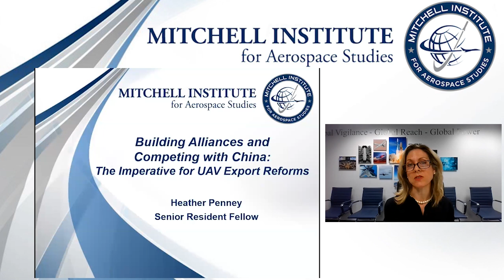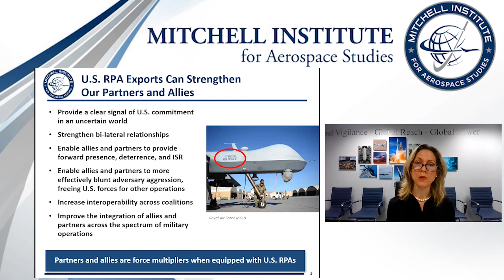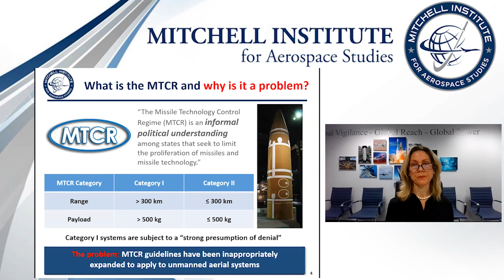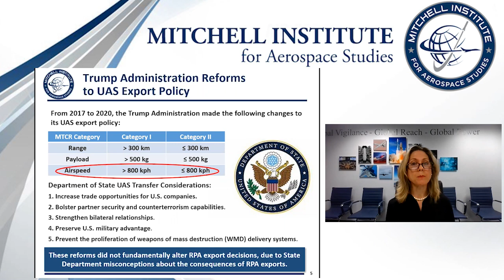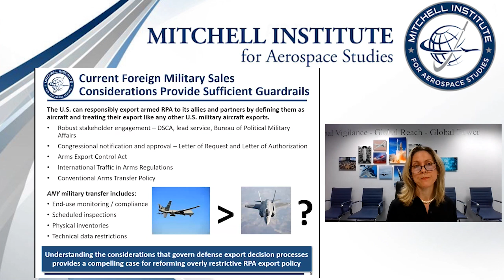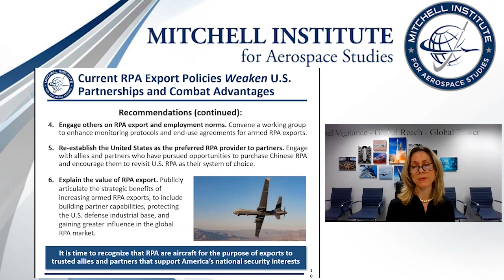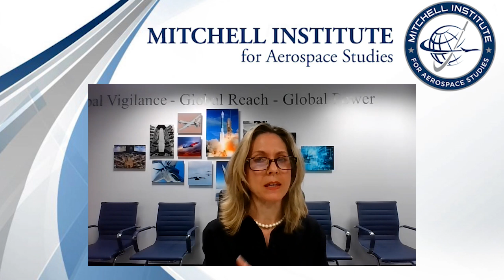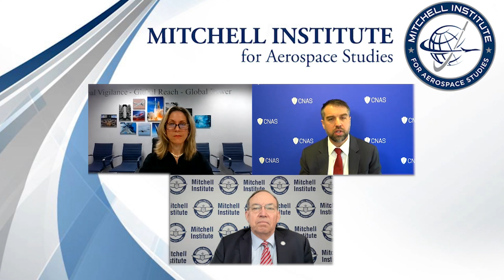Building Alliances and Competing with China: The Imperative for UAV Export Reforms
The Mitchell Institute invites you to watch our rollout for our newest policy paper: Building Alliances and Competing with China: The Imperative for UAV Export Reforms by Heather Penney, Senior Resident Fellow, The Mitchell Institute for Aerospace Studies. Paul Scharre, Vice President and Director of Studies, Center for a New American Security joins the discussion.

The era of remotely piloted aircraft (RPA) proliferation is here, yet the United States’ policy largely blocks exporting these capabilities to allies and partners. As a result, nations important to U.S. interests are increasingly turning to other countries for their RPA requirements – often, China – and the U.S. risks falling behind as global leaders in this capability. The net result is that the U.S. could see key relationships weaken and influence wane in the very regions it seeks to promote stability and core American interests. Operations in Ukraine, which see Turkish TB2 UAVs helping turn the tide, not more capable U.S.-built systems, stands as the most illustrative recent example.

It is time for the administration to update U.S. RPA export policies. This can be done in ways that affirm the U.S. commitment to non-proliferation goals, regional stability, and other international norms.